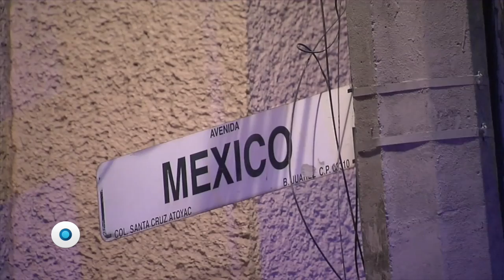CDMX: Ciudad al borde | Reporte Indigo 1303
Más calor, más inundaciones, más escasez de agua.
¿Es posible detener los efectos del calentamiento global en la Ciudad de México? Expertos creen que sí, pero advierten que se requiere de voluntad política para cumplir los compromisos que firmó México en el Acuerdo de París sobre Cambio Climático